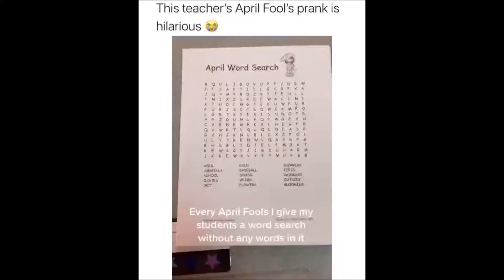April Fools prank on students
April Fools word search teacher to students